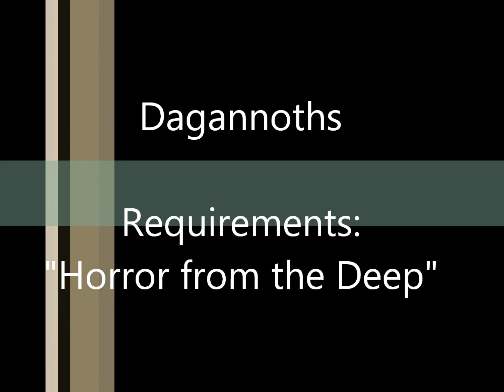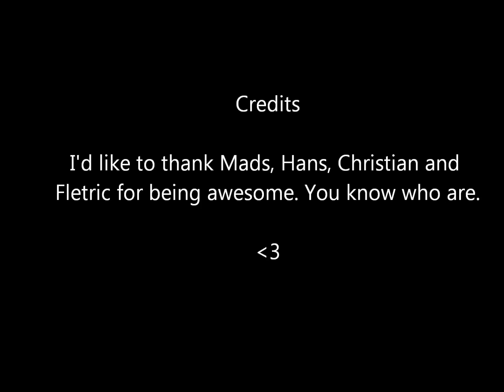RuneScape - Melee Training Guide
Enjoy :D rate, leave feedback, sub :)

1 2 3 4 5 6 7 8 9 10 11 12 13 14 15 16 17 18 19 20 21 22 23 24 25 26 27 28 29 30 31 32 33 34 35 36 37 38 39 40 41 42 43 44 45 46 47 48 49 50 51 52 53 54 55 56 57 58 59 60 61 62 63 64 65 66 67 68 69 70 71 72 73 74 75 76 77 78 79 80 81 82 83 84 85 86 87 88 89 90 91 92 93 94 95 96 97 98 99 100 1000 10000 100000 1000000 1m 1b 99 attack 99 strength 99 defence 99 ranged 99 prayer 99 magic 99 runecrafting 99 construction 99 dungeoneering 99 constitution 99 hitpoints 99 lifepoints 99 agility 99 herblore 99 thieving 99 crafting 99 fletching 99 slayer 99 hunter 99 mining 99 smithing 99 fishing 99 cooking 99 firemaking fm 99 wc woodcutting 99 farming 99 summoning 2496 total level 120 dungeoneering max combat melee guide tutorial how to sparc mac bonbloc elvemage gertjaars telmomarques murcuz tehnoobshow zezima sxq power logdotzip obtourian defil3d shemale shysteph skychi runescape rs mod pmod moderator armoured zombies rocktails magic logs overload potions nature rune death rune law rune monkey knife fighters grenwall abyssal demons tormented demons kalphite queen bandos saradomin zamorak armadyl torva pernix virtus armour nex living rock caverns creatures gold coal concentrared ore chaotic rapier chaotic longsword chaotic maul chaotic crossbow chaotic staff rigour augury arcane stream necklace asn cs ccb cl cm cr dragon defender cyclops guild warriors legends chrisarchie02 chrisarchie chris archie no1s perfect no1sperfect barrows treasure trails clue scrolls pk pking peekaying commentary commentaries jagex ltd limited fagex maxed hybrid pure ownage pwnage pwn own andrew gower mark gerhard armadyl godsword ags dragon claws vengeance ice barrage disruption shield livid farm f2p p2p member non-member edgeville mage bank magic bank magic arena mage arena pack yak